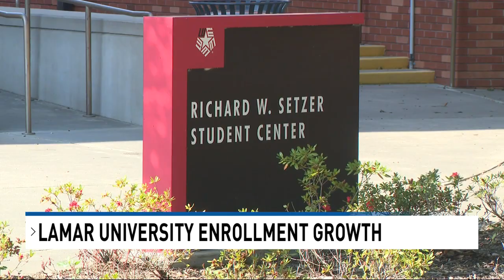Latest at Lamar: Enrollment is at an all time high thanks to student involvement